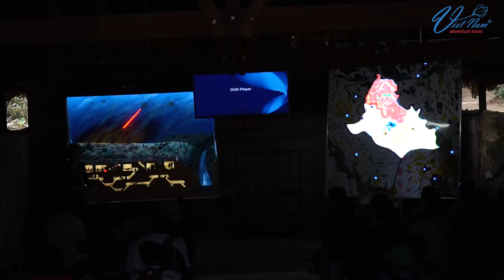VIP Cu Chi Tunnels Half Day | Vietnam Adventure Tours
About a two hours’ drive from the former South Vietnam capital, Cu Chi Tunnels today comprise a popular Saigon tourist destination that provides visitors with an evocative look at Vietnam War history.
Code Tour : VIP01
➡️ Address: 123 Ly Tu Trong, Ben Thanh Ward, Dist 1, Ho Chi Minh City, Vietnam
© Copyright by VietNamAdventureTours Channel ☞ Do not Reup